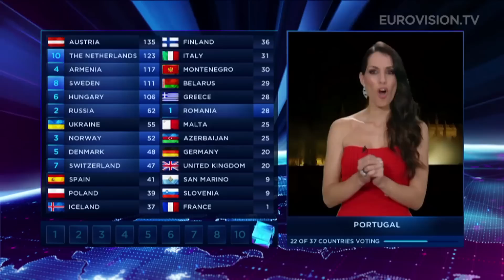2014: The year of Conchita Wurst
2014 was the year of Conchita Wurst